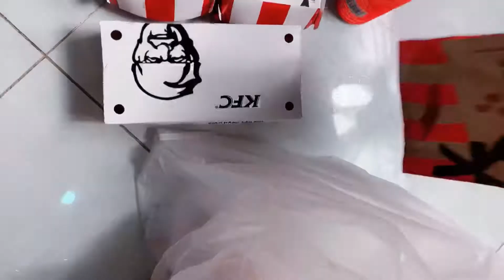FAN NGHIỀN KFC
Clip xinh xinh vui một chút cho các bạn cũng xem.
Mình hay oder đồ ăn trên các app vừa tiện, tha hồ lựa chọn món lại còn được khuyến mãi.
Bạn nào cũng thường xuyên oder trên app cho mình thêm nhiều quán ngon bổ rẻ nữa nhé;))